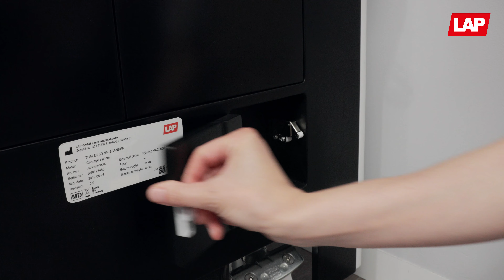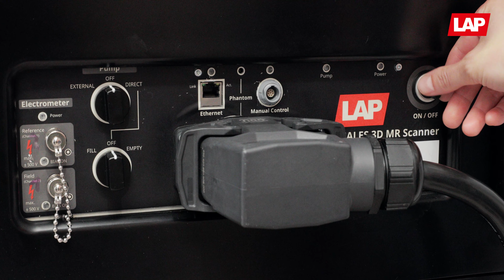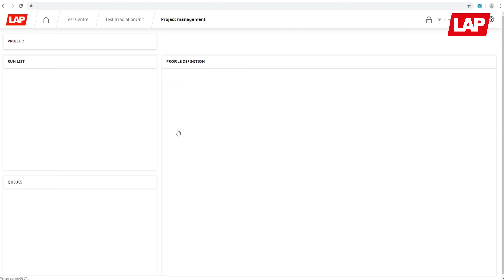Ready for measuring with THALES 3D MR SCANNER water phantom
MR-guided LINAC technology combines real-time imaging and radiotherapy. But how do you do commissioning and QA of the MRIdian Linac? THALES 3D MR SCANNER* meets the user's requirements on an easy setup and accurate measurements. The THALES 3D MR SCANNER software fits perfectly into your clinical routine and provides a clean and intuitive surface.
Find more information about the MR-conditional water phantom on our